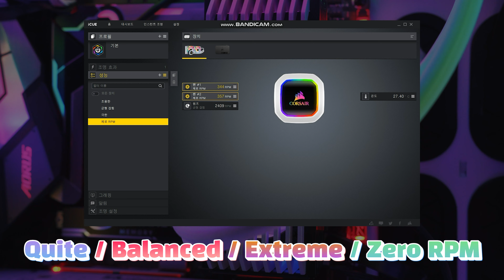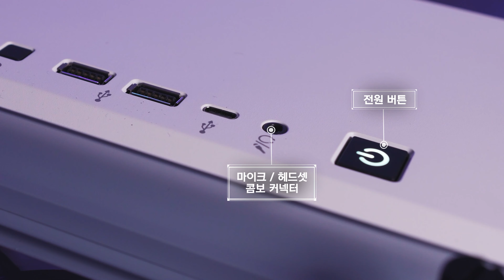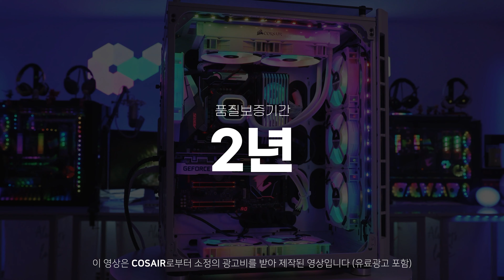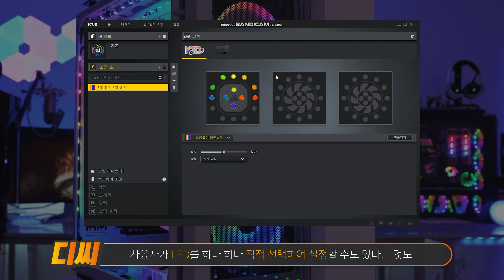여친에게 커세어 수냉쿨러 💻화이트감성PC💻 선물로 주면?" CORSAIR H100i RGB PlatinumSE 리뷰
CPU 쿨러는 크게 2가지의 종류가 있습니다. "공랭 쿨러와 수랭 쿨러" 이름 그대로 공랭 쿨러는 공기로 냉각하는 방식 수랭 쿨러는 물로 냉각하는 방식입니다.

새로운 세대의 CPU가 계속 출시하고 있고 많은 코어 수와 성능이 업그레이드
되면서 수랭 쿨러는 선택이 아닌 필수가 되어 버렸습니다.

오늘 제가 들고 온 녀석은 세계 최고의 하이엔드 게이밍 기어 제조사 커세어에서 출시한 『CORSAIR HYDRO SERIES H100i&H115i RGB Platinum』 일체형 수냉쿨러입니다.

🧭 CHAPTER 🧭
00:00 인트로
01:00 수냉쿨러란?
02:43 언박싱
03:54 다양한 소켓 규격
04:16 커세어 수냉쿨러 라인업
05:36 워터펌프 디자인
06:13 워터펌프 성능
07:05 라디에이터 성능
08:18 쿨링팬 스펙
09:27 Zero RPM 무소음
10:26 커세어 화이트PC 제품영상
11:33 커세어 화이트PC 소개
11:57 커세어 680X 케이스 소개
13:41 커세어 RM750x 파워 소개
15:00 수냉쿨러 성능 테스트
15:27 iCUE 소프트웨어
16:05 커세어 RGB LED 효과
16:50 수냉쿨러 총평
18:24 구독자 이벤트